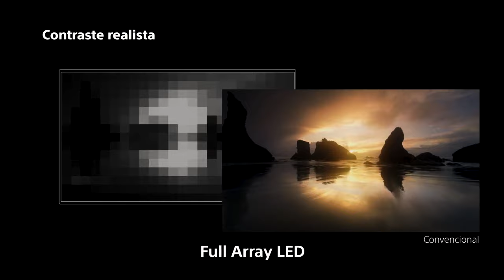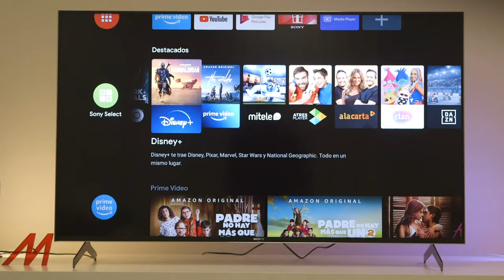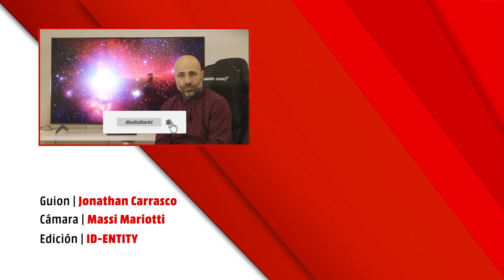SONY Bravia 55 XH9096, ¡toda la CALIDAD del Full Array LED! 🤩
👇🏽 Descubre aquí tu tele Sony 👇🏽

Hemos probado la tecnología Full Array LED de esta Sony XH9096 y nos ha gustado mucho. Aquí nuestras impresiones.

¿Eres Gamer?